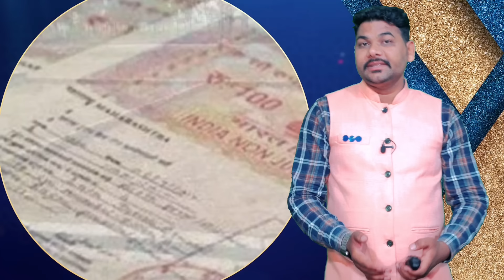रीवा_का_सबसे_बड़ा_डॉन, जिसने रातों रात कई लोगों को उठवाया हो गई सोशल मीडिया पर वीडियो वायरल..?